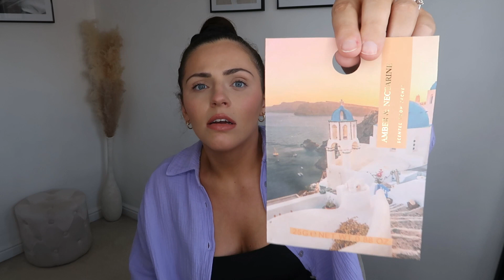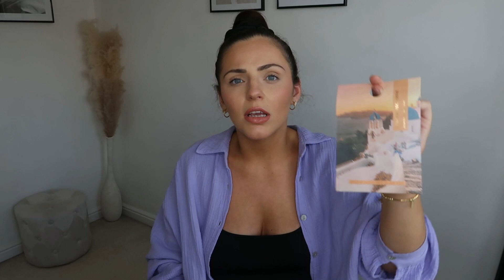NEW IN PRIMARK HAUL // AUGUST 2023 // FASHION // UK SIZE 12 // ACCESSORIES // MATERNITY